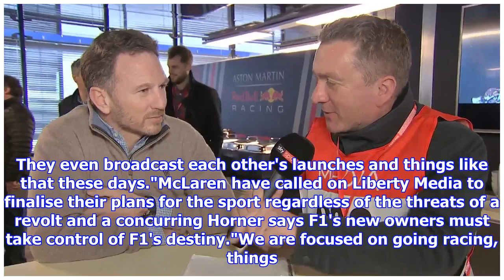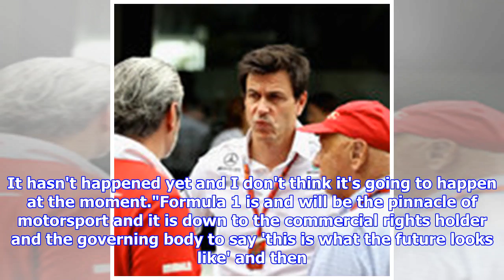Mercedes and Ferrari 'working as one team', say Red Bull | by Automobiles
► Red Bull Team Principal Christian Horner says Mercedes and Ferrari are 'working as one' Red Bull Tea...